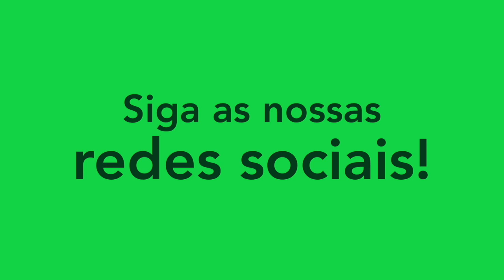PEDRO LUCAS - ZAGUEIRO/DEFENDER - 2024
Melhores momentos do atleta Pedro Lucas, zagueiro do Sparta.